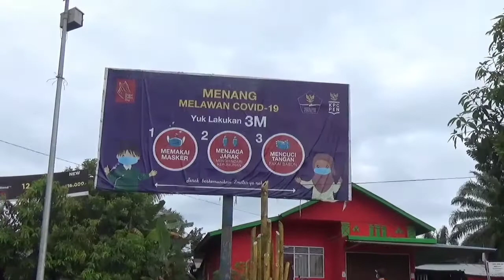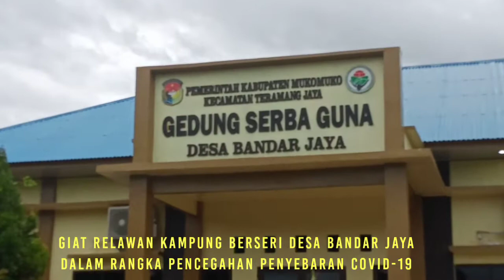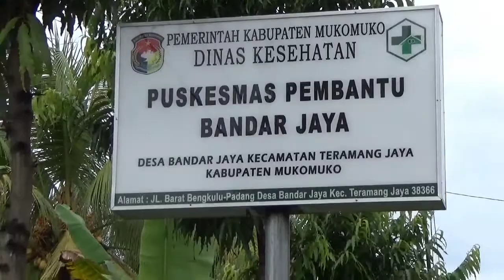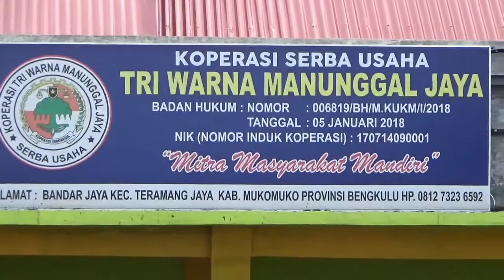Berburu virus Corona dengan cairan berbahaya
Terus meluasnya penyebaran Covid-19 di seluruh wilayah Indonesia ,membuat para Relawan dan tenaga kesehatan terus berjuang melawan penyebaran virus tersebut.

Salah satunya yang di lakukan oleh Relawan Kampung Berseri Desa Bandar jaya Kecamatan Teramang jaya Kabupaten Mukomuko.

Dengan semangat sosial dan keberanian mereka melakukan penyemprotan disinfektan di seluruh wilayah desa Bandar jaya,agar penyebaran Covid-19 bisa segera diatasi.
Patuhi protokol kesehatan
Selalu menggunakan masker
Serta mencuri tangan.